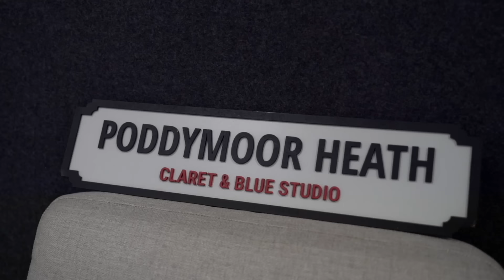Aston Villa & Emery-ball are back! Fulham vs Aston Villa Match Preview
Dan Rolinson and John Townley are back with a shorter (sorry!) Match Preview than usual as they look ahead to Aston Villa's trip to Fulham this weekend. Club football is back!